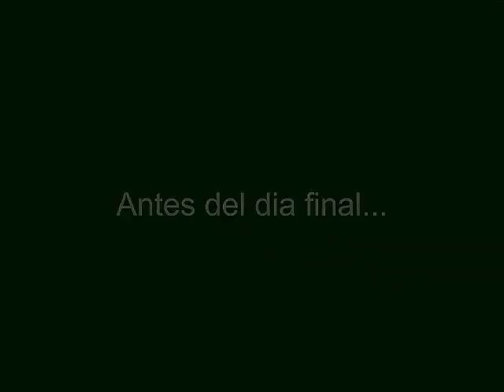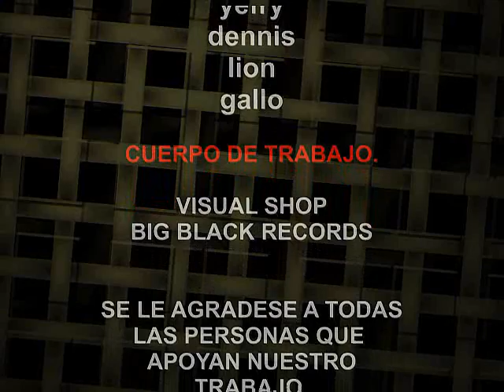ASI SOY YO ML2 (by pro. ml2 big black record`s) VIDEO OFICIAL